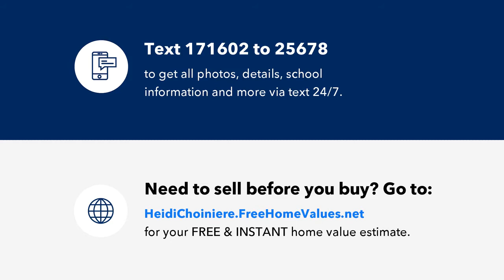19505 QUESADA AVENUE U104, PORT CHARLOTTE, FL Presented by Heidi Choiniere.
Updated, Upgraded and Upscale! This is the spectacular 2 bedroom 2 bath condo in the desirable neighborhood of Oaks III you've been waiting for! Tastefully designed kitchen that the owner has spared no expense. Newer appliances, upgraded high-end cabinets with soft close feature and pull out shelving. Additional cabinets under bar area complete with built in china cabinet and desk. Master bathroom vanity and closet doors updated in 2021. 18 inch tile floor throughout with Pergo flooring in master bedroom and carpet in guest bedroom. Screened in tiled lanai with Levolor blinds is perfect for outdoor dining. In 2021 living room and guest bedroom windows were replaced with hurricane windows along with accordion hurricane shutters added to the lanai. All the bases are covered with the newer stackable washer and dryer in 2018 and new A/C in 2015. Walk out the front door into the park like setting, enjoy the views of the pond, or take a short walk over to the pool, clubhouse and bocce ball courts. Convenient assigned parking right outside your lanai makes your shopping trips a breeze. Beat the snowbird rush and make this condo your home.